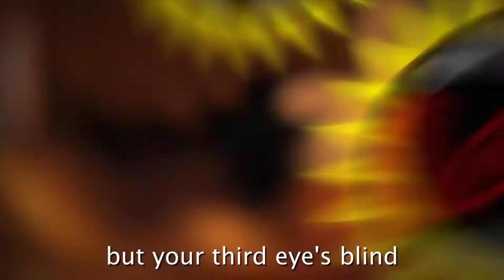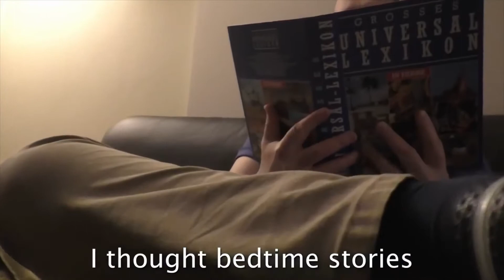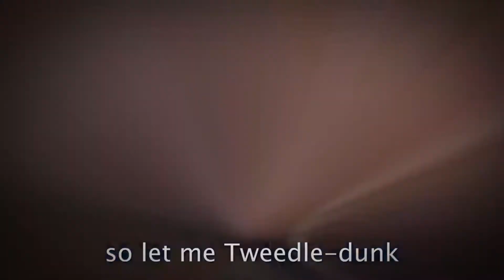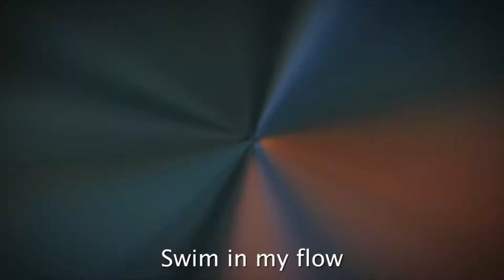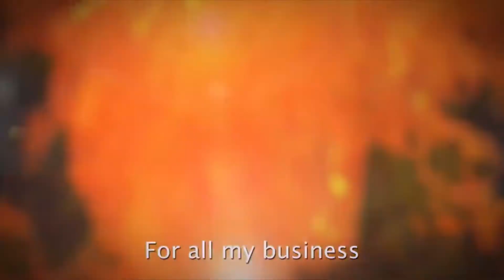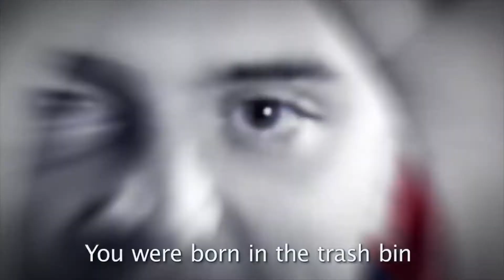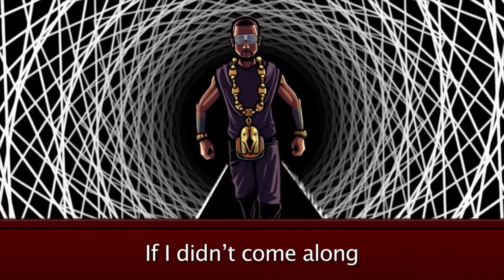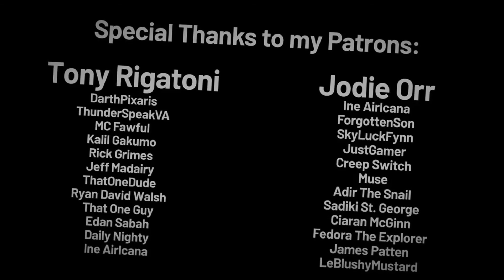Freshy Kanal - Full Season 3 HD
The third part of Freshy Kanal's legendary series of rap battles.